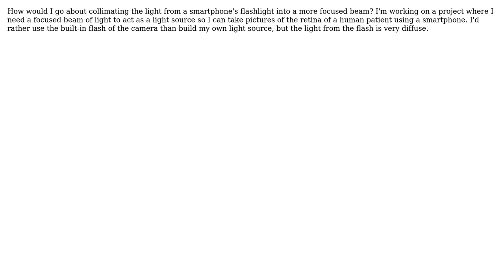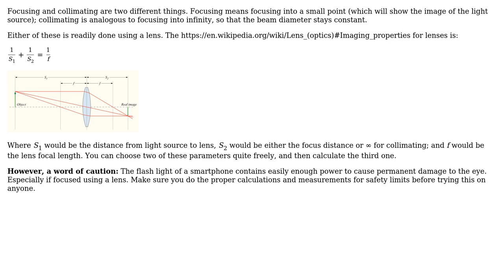Engineering: How to focus the flashlight of a smartphone?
With thanks & praise to God, and with thanks to the many people who have made this project possible! | Content (except music & images) licensed under CC BY-SA | Music | Images & others | With thanks to user peterh user kavyakvk user jpa and the Stack Exchange Network Trademarks are property of their respective owners. You are responsible for your own actions.